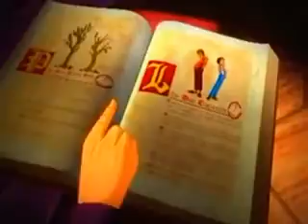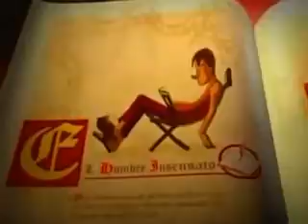El Hombre Necio y El Hombre Sabio---MANUEL BONILLA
SOBRE LA ROCA YO ESTOY. MMM-SHALOM